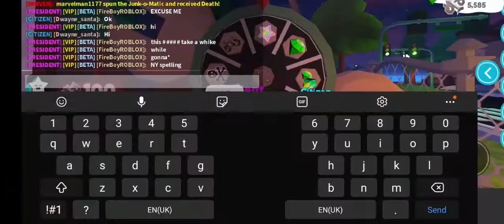Spinning the Overlook RP scrap metal wheel 70 times!